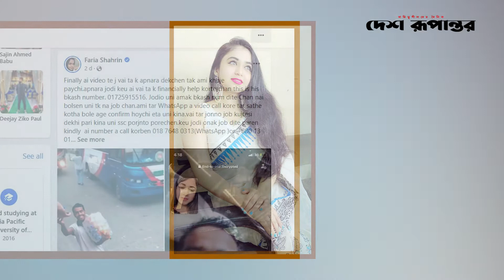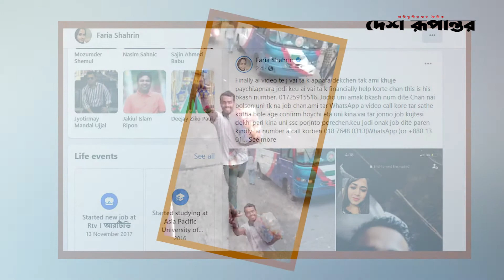ভাইরাল সেই পানি বিক্রেতার পাশে অভিনেত্রী ফারিয়া | Faria Shahrin | Desh Rupantor